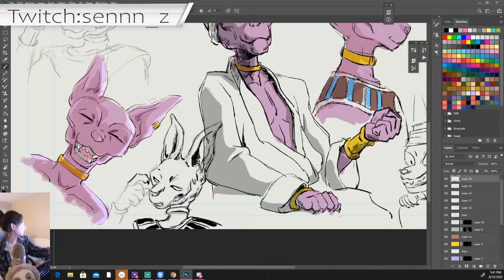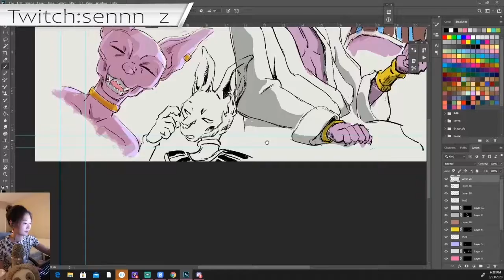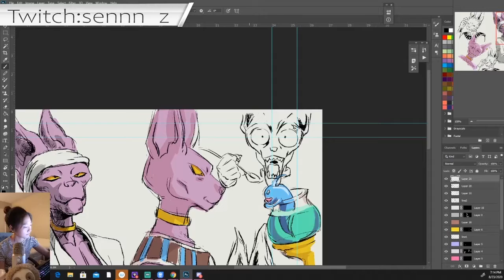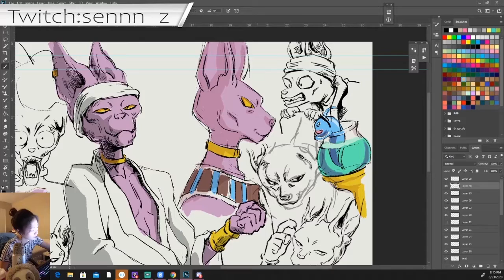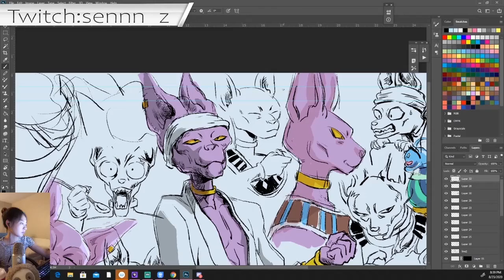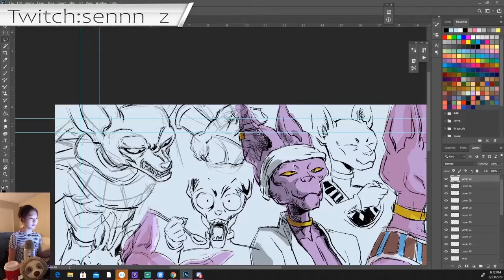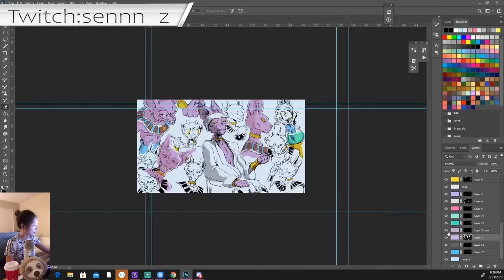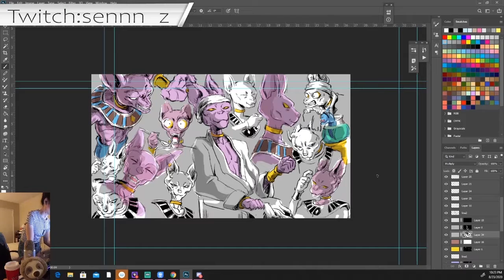FAN ART PROCESS 2 - BEERUS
A character study made by Sennn_z of Beerus from Dragon Ball Super on her twitch stream.